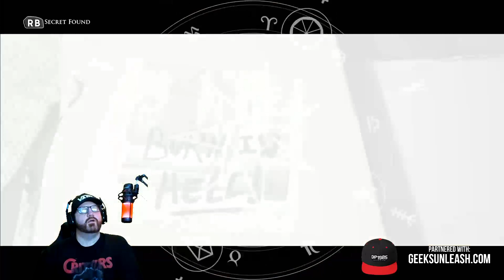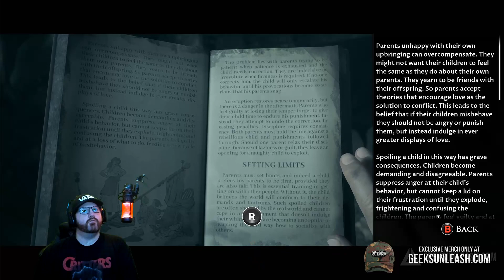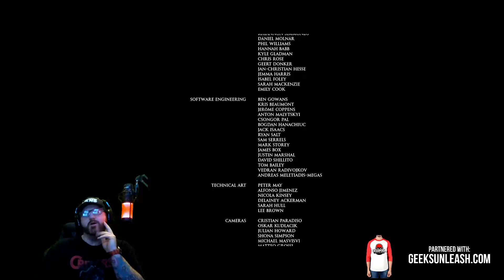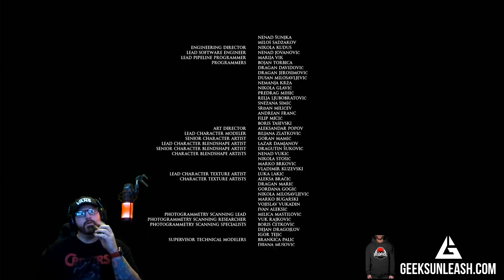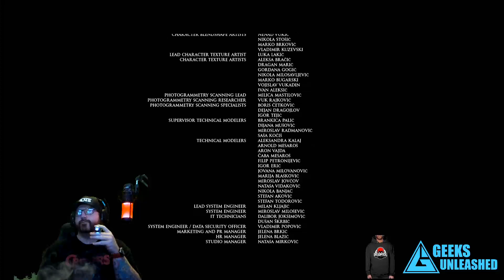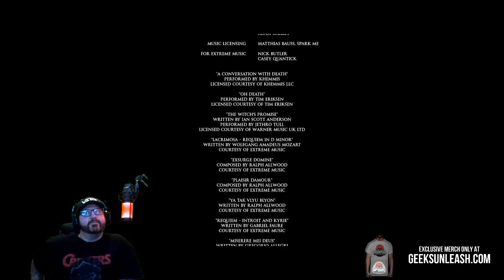The Dark Pictures Anthology: Little Hope (Part 2)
The Dark Pictures Anthology: Little Hope is a 2020 interactive drama survival horror video game developed by Supermassive Games and published by Bandai Namco Entertainment. The second instalment in The Dark Pictures Anthology, Little Hope serves as the sequel to the anthology's season premiere, Man of Medan. Will Poulter stars as the game's leading actor and plays the role of one of the protagonists, named Andrew. Set in the fictional eponymous town, located in Massachusetts, the game follows four college students chaperoned by their professor. After their bus crashes by the area, the group finds themselves trapped within Little Hope by an impenetrable fog. As they explore the deserted town, the characters are pursued by demons whose appearances are reminiscent of the ways in which the townspeople of Little Hope's colonial era died.

Little Hope contains many decision-making scenes that dictate how the plot will progress and how the characters will develop over time. With these choices, which players make on behalf of the characters, any of the ensemble cast's five playable protagonists can die permanently or survive the night. Quick time events determine whether a protagonist will live through the very end. To guide players in navigating the story, the game features a set of collectable items called "pictures" that give premonitions of what may happen later in the plot. The developer, Supermassive Games, decided to tackle the topic of witch trials for Little Hope's story and explore the reasons why mass paranoia around witchcraft happened in the first place.